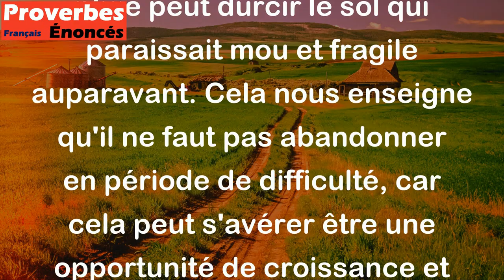Après la pluie, le sol se durcit. - Proverbe Japonais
Ce proverbe japonais signifie que chaque épreuve ou difficulté que nous rencontrons dans la vie finit par renforcer notre caractère et notre résilience, comme la pluie peut durcir le sol qui paraissait mou et fragile auparavant. Cela nous enseigne qu'il ne faut pas abandonner en période de difficulté, car cela peut s'avérer être une opportunité de croissance et de renforcement personnel.